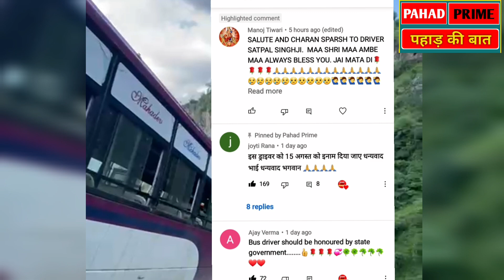जनता की मांग पर चालक सतपाल को किया जाएगा सम्मानित, कई लोगों की बचाई थी जान | Sirmour Bus Accident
सिरमौर जिला के शिलाई में बीते दिनों एक बेहद ही डरावनी वीडियो सामने आई। जिसमें बस हवा में हिचकोले खाती खाई की तरफ मुड़ी हुई थी। बस में 15 से 20 सवारियां थी। लेकिन चालक की सूझबूझ से सभी सवारियों की जान बच गई। जब तक सभी सवारिया नीचे नहीं उतर गई तब तक चालक सतपाल ने अपनी सीट नहीं छोड़ी। सतपाल ने अपने पैरों से कसकर ब्रेक लगाई हुई थी। हुआ यूं कि बस का पट्टा टूट गया और बस खाई की तरफ मुड़ गई। बस के अगले 2 टायर हवा में झूलने लगे। बस में चीख-पुकार मचने लगी। सवारियां चिल्लाने लगी। लेकिन चालक सतपाल ने अपनी जान की परवाह किए बगैर सभी सवारियों को नीचे उतरने को कहा। पहाड़ प्राइम ने उनकी बहादुरी को प्रमुखता से उठाया और पूरे देश की जनता को दिखाया। जिसके बाद कई मीडिया घरानों की नींद खुली और उन्होंने भी उनकी इस बहादुरी को प्रमुखता से दिखाया। हमारी खबर पर तमाम जनता यही कहती नजर आई कि ऐसे बहादुर चालक को सम्मानित करना चाहिए। जिसके बाद प्रदेश के परिवहन मंत्री विक्रम ठाकुर ने ऐलान किया है कि चालक सतपाल को सम्मानित किया जाएगा। उन्होंने इसकी पूरी रिपोर्ट मंगवाई है और हो सकता है कि 15 अगस्त को चालक सतपाल को सम्मानित किया जाए। वाकई में इस तरीके से जब बहादुर लोगों को सम्मानित किया जाता है तो कहीं ना कहीं अन्य लोगों का भी मनोबल बढ़ता है। सतपाल सिंह ने बहादुरी का परिचय दिया। एक बार फिर पहाड़ प्राइम की पूरी टीम सतपाल सिंह की बहादुरी को सलाम करती है।